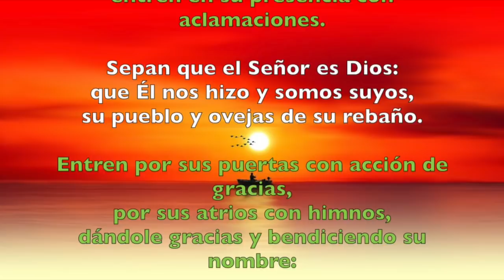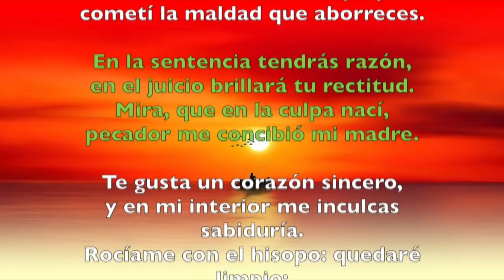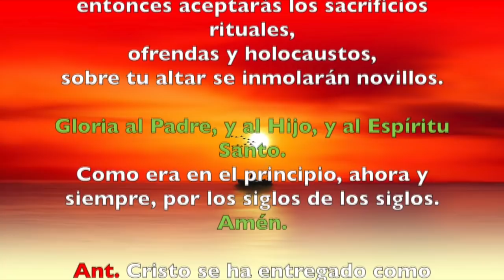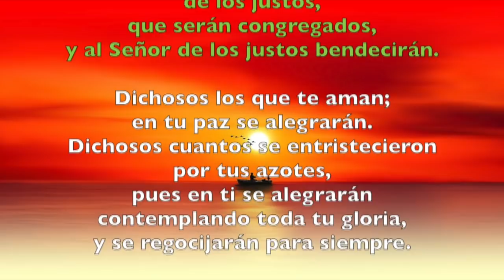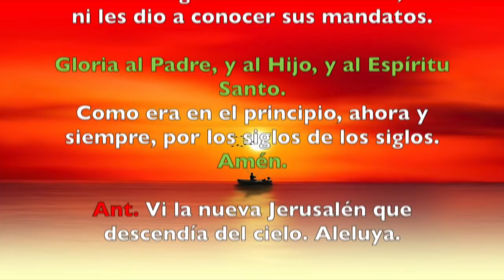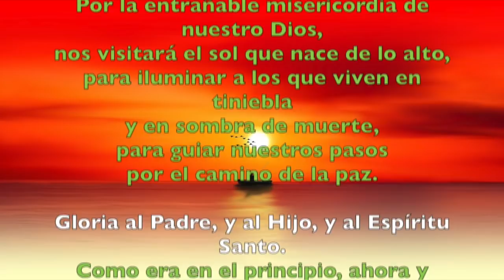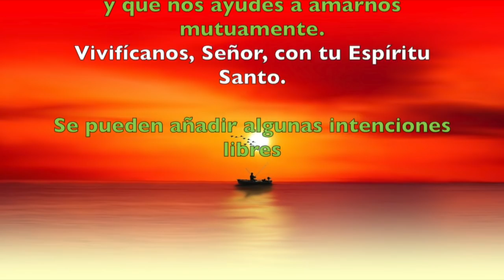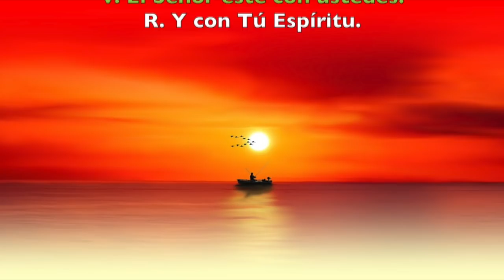Oración de la mañana (Laudes), VIERNES 27 DE ABRIL 2018 | Padre Sam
Liturgia de las Horas, Viernes 27 de abril 2018.